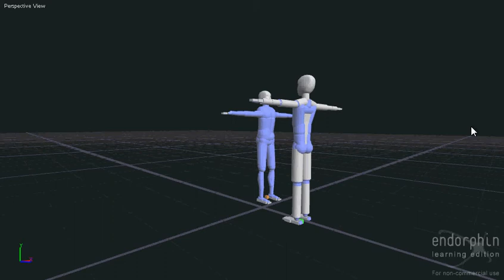paydirt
This is Shelton Benjamin's finishing move - Paydirt ( no force's ) please rate